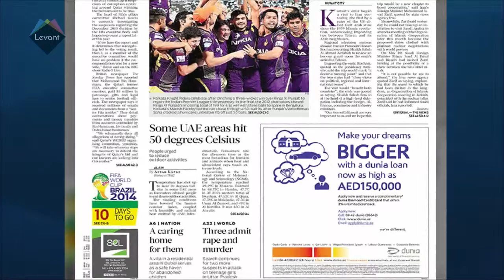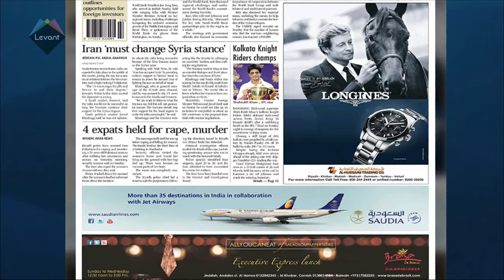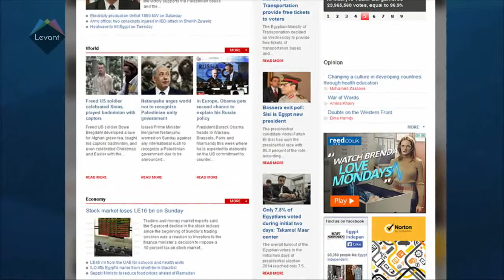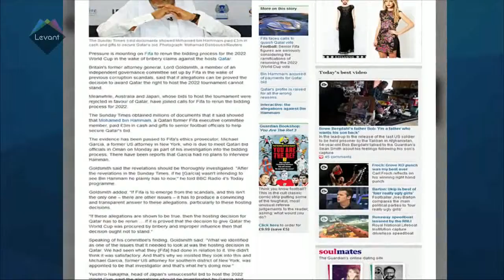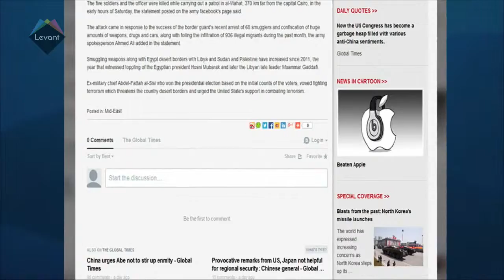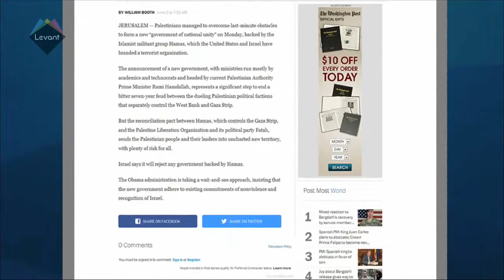Levant TV Press Review 02/06/2014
Todays Middle East headlines